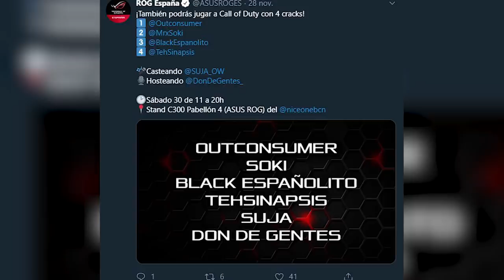LOS MEJORES MOVIMIENTOS DE JUGADORES PROFESIONALES DE CS:GO